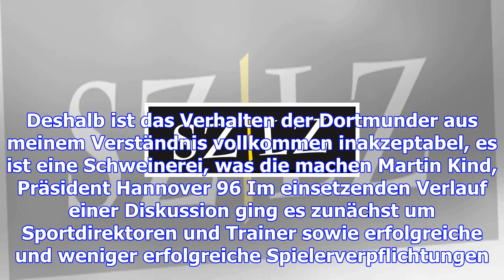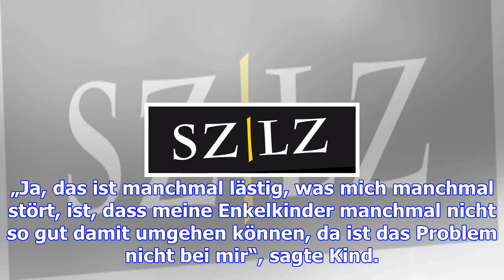Hannover 96-präsident martin kind besucht den vfl bückeburg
Im Rahmen der Aktion „96 im Dialog“ hat Martin Kind, Klubchef des Fußball-Erstligisten Hannover 96, ...